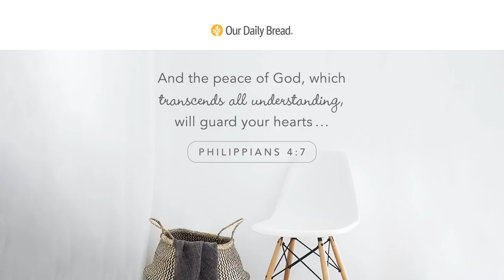Stress to Peace | Audio Reading | Our Daily Bread Devotional | March 28, 2023